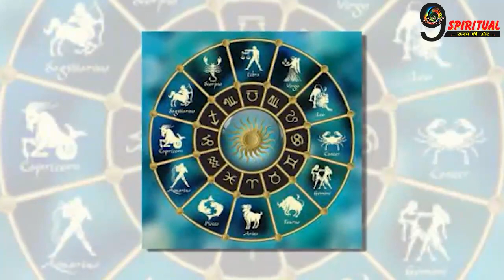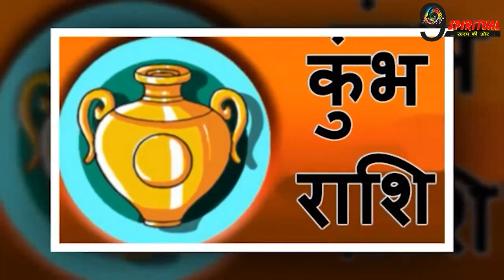कर्क, तुला, कुंभ राशि वाले रहें सावधान, सभी राशियों का जानें राशिफल || Today Rashifal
मिथुन, कन्या और मीन राशि वालों के लिए 21 मई 2022 का दिन खास है. सभी राशियों का जानते हैं आज का राशिफल.